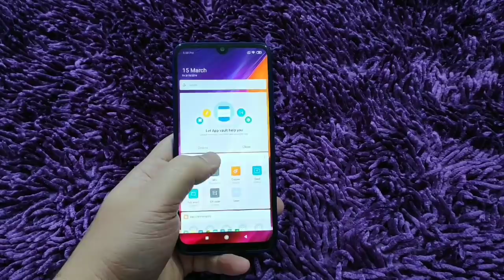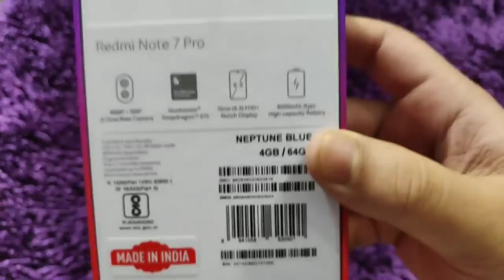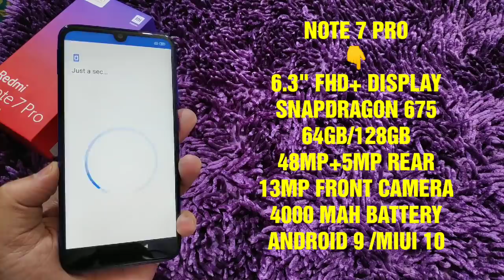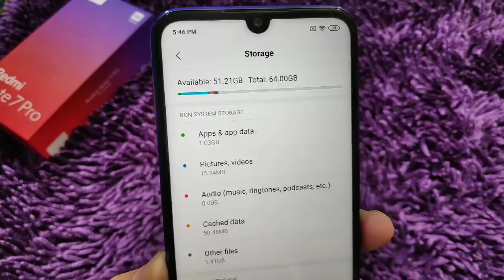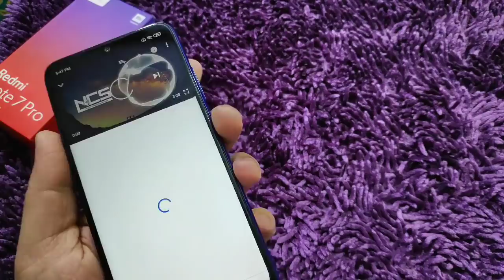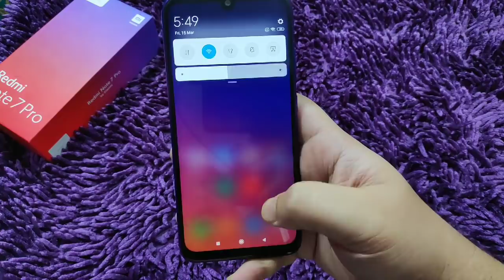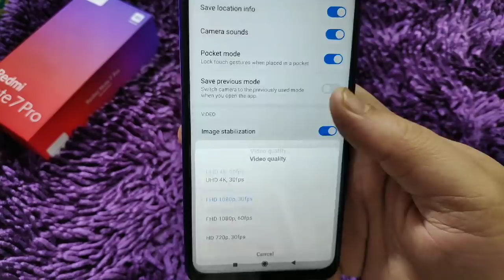Redmi Note 7 Pro Neptune Blue Unboxing & Hands On Review - Best Midrange Phone? [Hindi]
Hello Guys Aj Ki Iss Video Mei Kare Hai Unboxing & Hands On Review Of Redmi Note 7 Pro Ka & Apke Sath Apne Initial Impressions Share Kara Hu!!🔥🔥